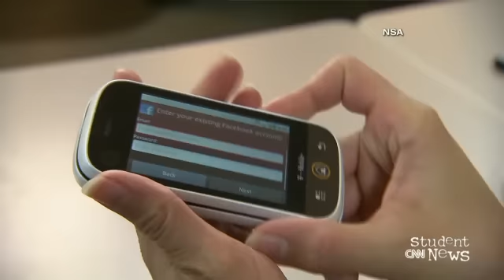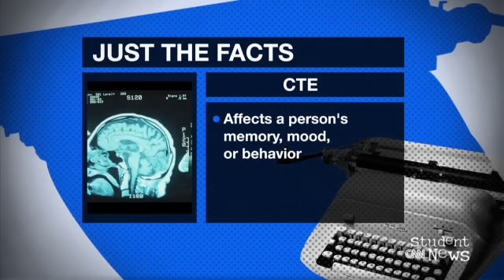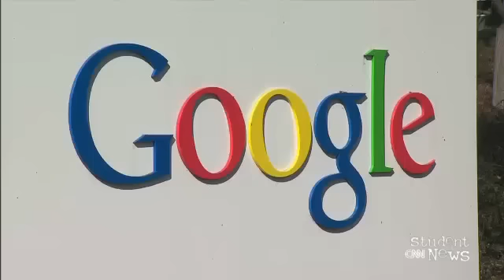CNN Student News December 17, 2013